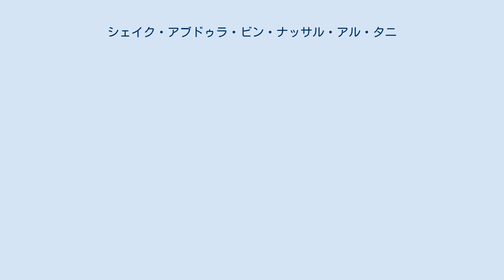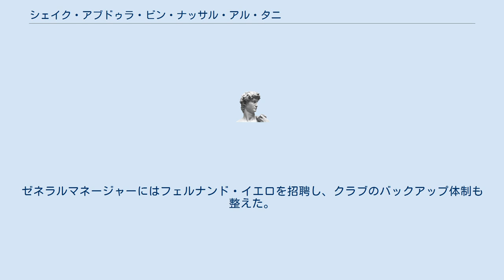シェイク・アブドゥラ・ビン・ナッサル・アル・タニ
シェイク・アブドゥラ・ビン・ナッサル・アル・タニ（ Sheikh Abdullah bin Nasser bin Abdullah Al Ahmed Al Thani、1967年2月19日- ）は、カタールの実業家、王族。
2010年よりプロサッカーリーグリーガ・エスパニョーラ・プリメーラ・ディビシオンのマラガCF会長。
 ナッサル・ビン・アブドゥラグループで副社長を務めている。
この会社は、セラミックのタイルから大理石彫刻用の石、観光事業、電子工学技術の輸出などを手掛けており、マツダ、現代自動車（韓国）といった大手自動車メーカーにも技術を供給している。
 2010年6月、3600万ユーロ（約39億6000万円）でロレンソ・サンス会長からマラガCFを買収し、クラブをレアル・マドリーとFCバルセロナに対抗できる存在にすることを目指して大規模補強を開始した。
年間予算をそれまでの2500万ユーロから7500万ユーロに増額し、2010-11シーズンは監督にジェズアウド・フェレイラを招聘したが、序盤戦から降格圏内に低迷し、9節終了後にフェレイラ監督を解任した。
後任にはマヌエル・ペジェグリーニを招聘し、自身が兼務していたスポーツディレクターの地位にスペインサッカー協会からアントニオ・フェルナンデスを引き抜くと、2011年1月の移籍市場ではジュリオ・バチスタ、エンツォ・マレスカ、マルティン・デミチェリス、イグナシオ・カマーチョらを獲得して戦力を強化し、残留を勝ち取った。
さらに、RCDエスパニョールから育成のスペシャリストであるジョセップ・マネル・カサノバを引き抜き、下部組織を重視する姿勢も見せている。
 2011年夏には6000万ユーロ（約66億円）を費やし、ルート・ファン・ニステルローイ、ヨリス・マタイセン、ジェレミー・トゥララン、ナチョ・モンレアル、ディエゴ・ブオナノッテ、ホアキン・サンチェス、セルヒオ・サンチェス、サンティ・カソルラなどの有力選手を次々と獲得した。
ゼネラルマネージャーにはフェルナンド・イエロを招聘し、クラブのバックアップ体制も整えた。